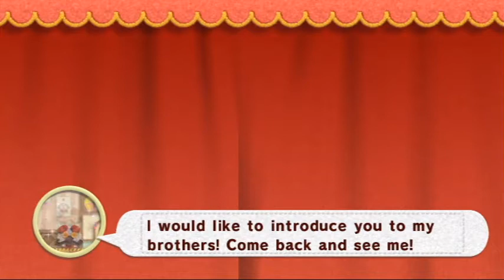Let's (Co-op) Play Kirby's Epic Yarn - Part 5: Blah Blah Blah Shopping!!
Completing Grass Land, doing a couple mini-games, and meeting the Steelflexes for a decor shopping spree!